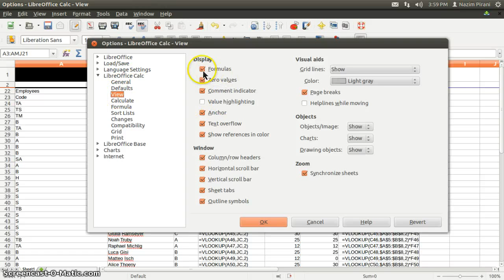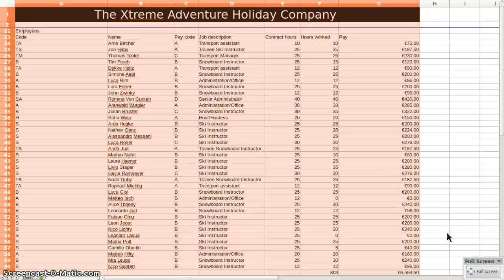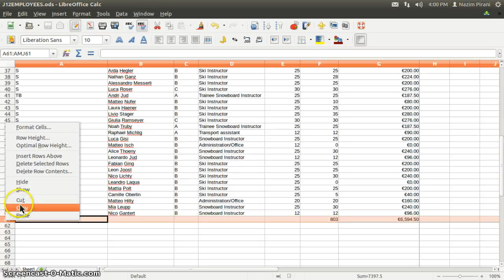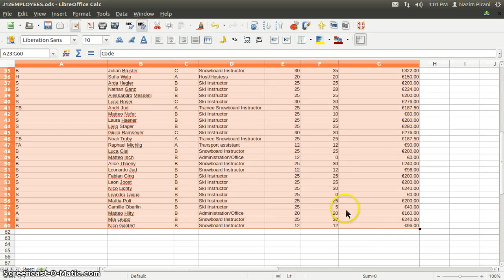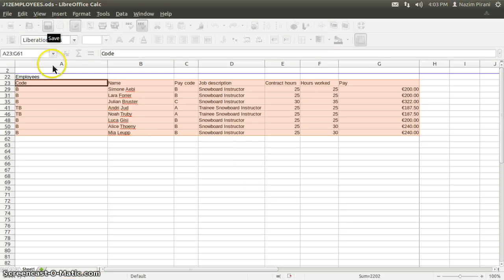Libreoffice Calc Filter Records